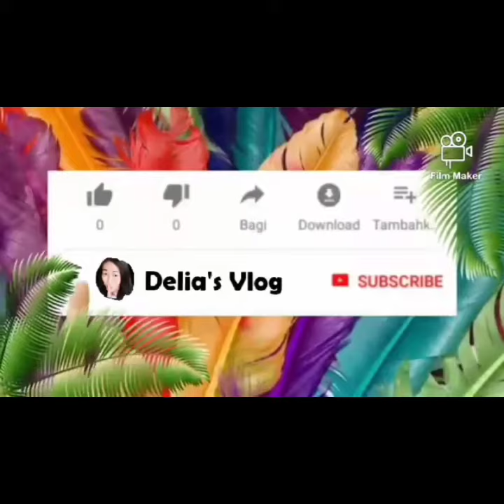One fine day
Its nice to be outside and enjoy the heat of the sun smell the freshness of air with the mist of salt water